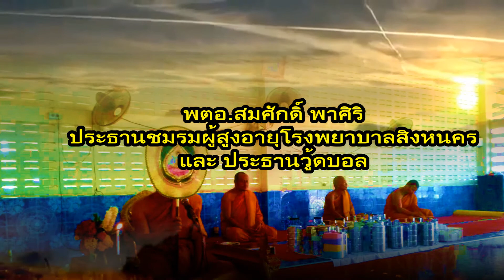วันพระ ฟังธรรมะออนไลน์ วัดสถิตย์ชลธารสิงหนคร